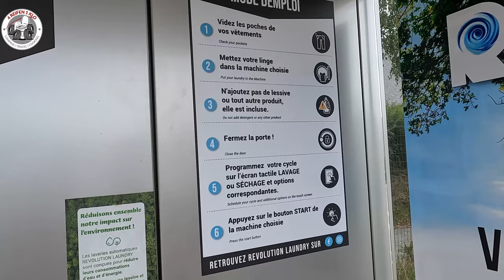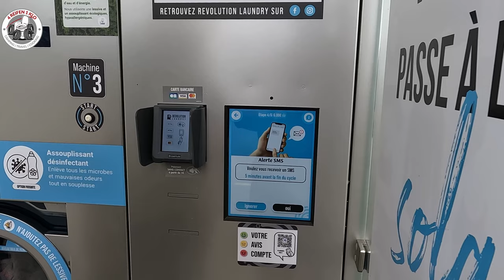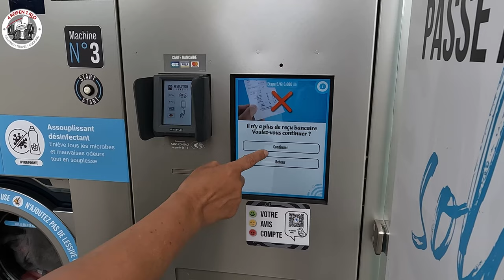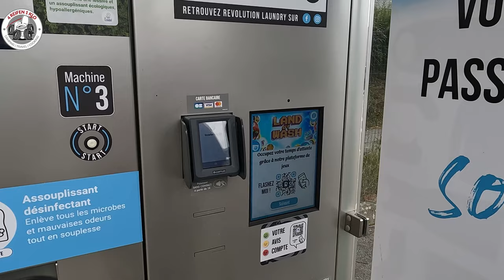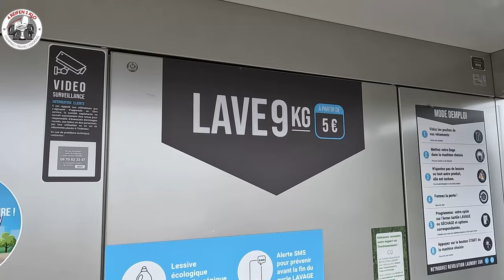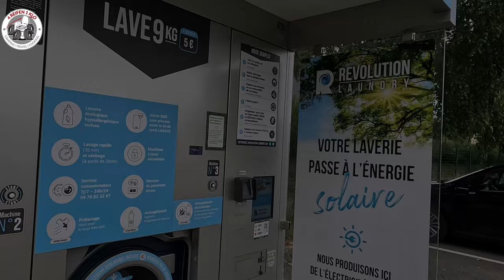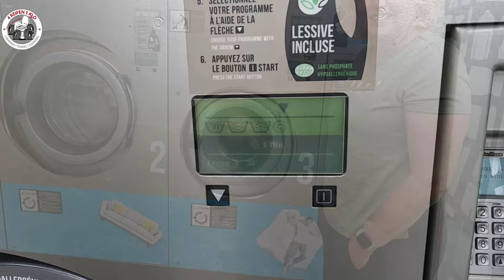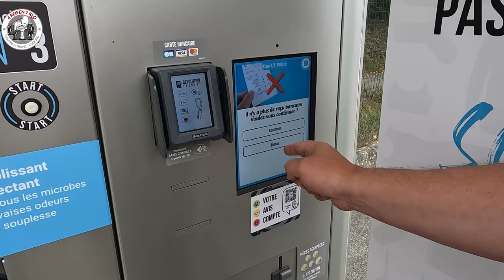Unser 1. Mal mit den Waschautomaten in Frankreich 🙈 | Wäsche waschen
Irgendwann kommt der Zeitpunkt da muss man einfach seine dreckige Wäsche waschen. Auch bei uns kommt das dann und  wann vor. Da wir seit einigen Wochen im Wohnmobil leben und keine Waschmaschine an Bord haben, müssen wir eine Alternative zum Wäsche waschen suchen.

Ideal sind in die Waschautomaten. Gerade hier in Frankreich findet man an den meisten Supermärkten zwischen 4 und 6 Waschmaschinen und 1-4 Trockner, die ruck zuck deinen dreckige Wäsche waschen und trocken. Auch die Kosten und die Zeit hält sich hierbei in Grenzen.

Unser 1. Mal mit den Waschautomaten in Frankreich.

🫶🏻 Liken
🤝 Teilen
🗣️ Kommentieren

⏱️ Spring im Video wohin du willst:
00:00 Start
00:27 Trailer
00:46 Wäsche sortieren
01:12 Abenteuer Waschautomat
02:08 Einstellen/Bezahlen
05:09 Geschafft! 1. Maschine läuft 💪🏻
05:14 Bezahlmöglichkeiten/Preis
05:57 Reinigung der Waschautomaten
06:38 Und jetzt: WARTEN...
06:53 Ab in den Trockner
07:42 Schnüffeltest: Weichspüler
08:00 Trockner einstellen/bezahlen
09:25 Trockner startet
09:52 Wäsche ist fertig
10:12 Alles zusammen legen
11:02 Frank und „Wäsche zusammenlegen" 🙈
11:34 Ab in den Schrank
11:50 Fertig und Tschüß

🖤 Über uns 🖤
Bei 4 REIFEN 1 KLO handelt es sich um einen Camping-Food-Blog. Mit dem Wohnmobil sind wir seit 2010 on Tour und seit August 2023 sogar als Vollzeitcamper mit dem Wohnmobil auf Europatour .
Und da jedes Wohnmobil hat: 4 REIFEN und 1 KLO - daher der ungewöhnliche Name 😁.

4️⃣ REIFEN 1️⃣ KLO - Die größte Auswahl an Kochbüchern für den Omnia Backofen